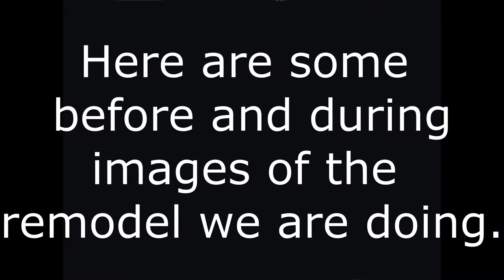Before and During Remodel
Here are some photo's I took of our remodel which is in process.
the before photo's are taken from the Realtor.com web site when our house was posted in there.